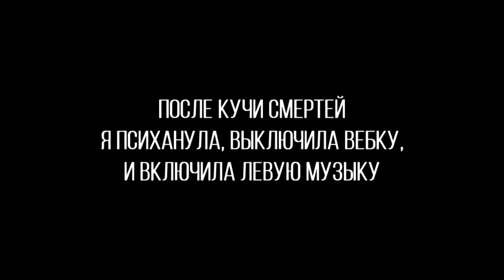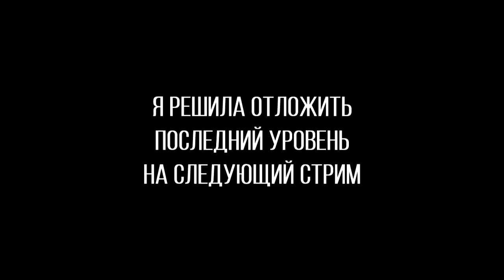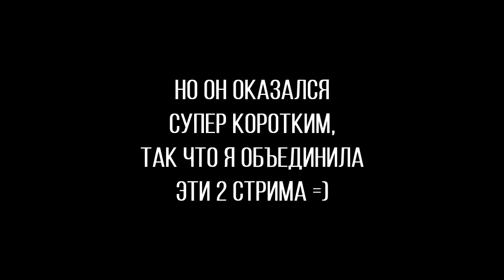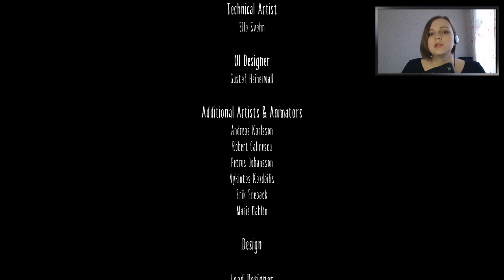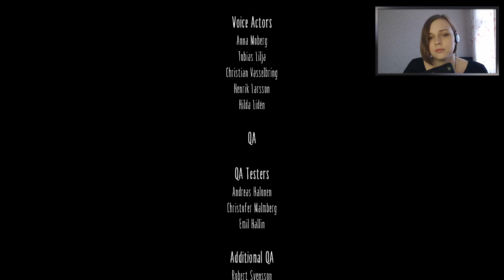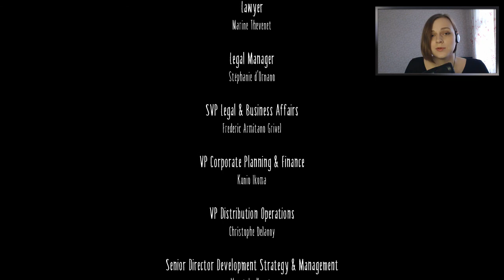Little nightmares #4 Застолье уродцев и хозяюшка